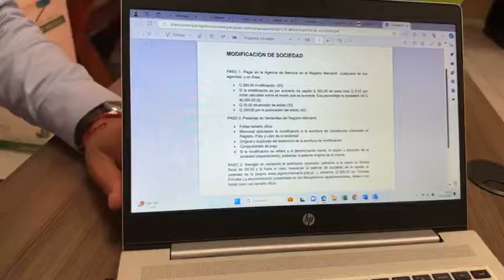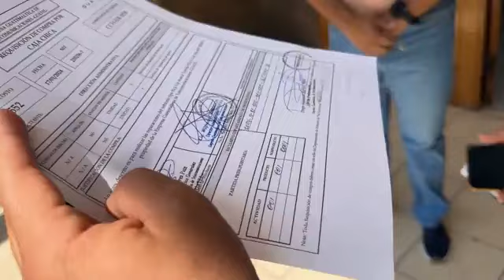DIPUTADO CRISTIAN ALVAREZ LLEGA DE SORPRESA A GUATEL Y SORPRENDE AL GERENTE USANDO CARROS DEL ESTADO